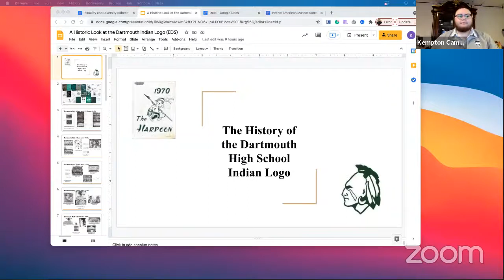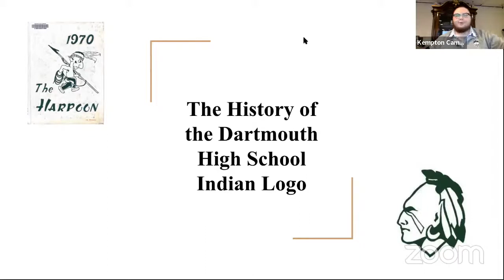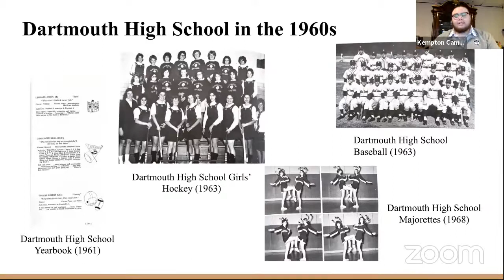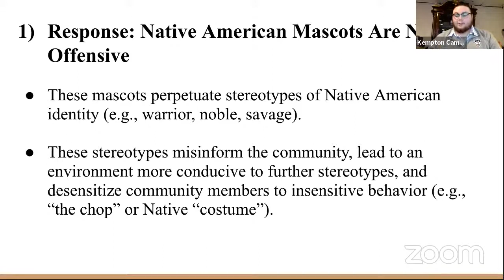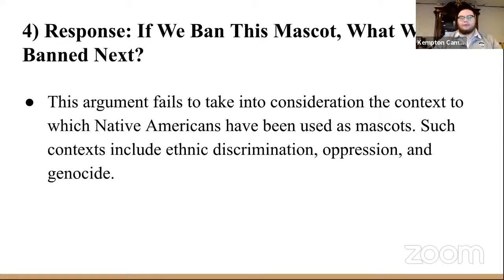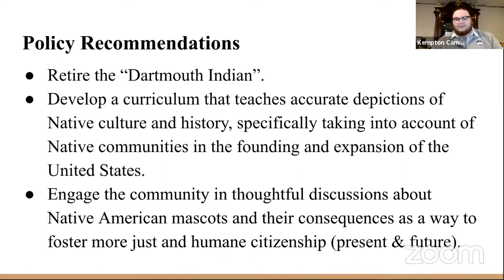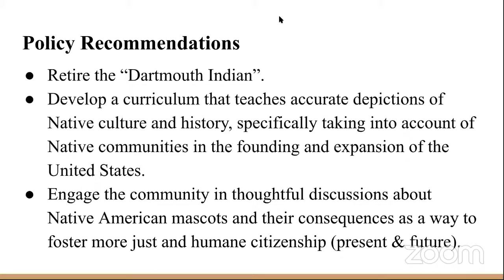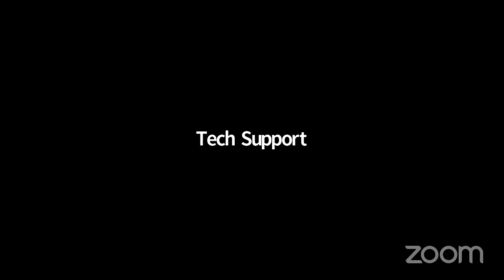Equality and Diversity Sub-Committee Meeting, June 22, 2021